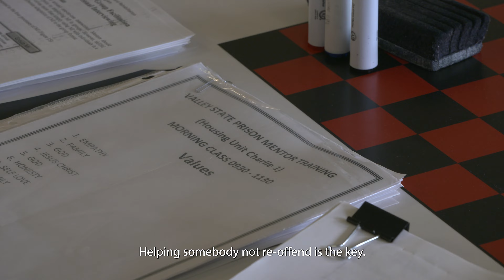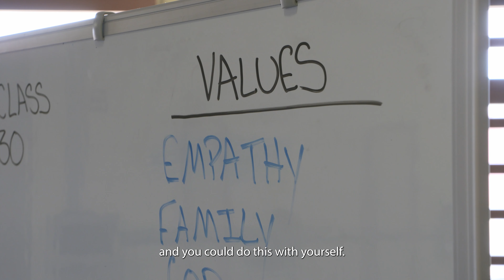California Model pillar: Peer mentorship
Peer mentorship within the California Model empowers the incarcerated population to use their lived experiences as tools for mutual support.

A shining example is the Youth Offender Rehabilitative Community (YORC) at Valley State Prison (VSP), spearheading peer mentorship initiatives. In this community, incarcerated mentors, such as Clarence Kilber, play a vital role in guiding their peers and becoming positive influences.

Kilber, a VSP mentor, reflects on his journey: “Mentoring and helping facilitate groups is what helped me learn a lot about myself. For so many years, I’ve been part of the problem. Now I’m being a part of the solution.”